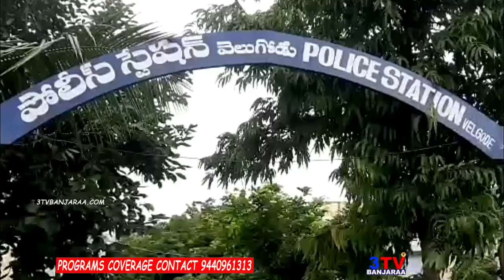Banjara Woman Gang-assaulted in Front of Husband in Kurnool | 3TV BANJARAA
Banjara Woman Gang-asaulted in Front of Husband in Kurnool.